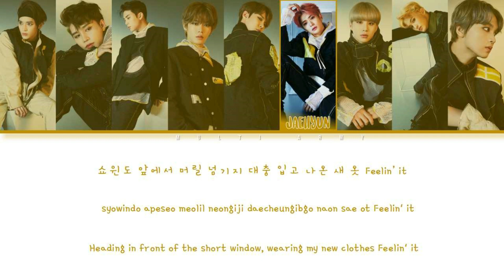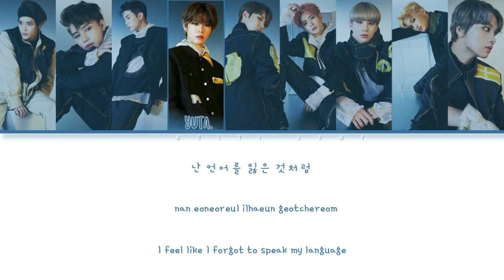NCT 127 (엔시티 127) - FOOL (아 깜짝이야) (Color Coded Lyrics Eng/Rom/Han/가사)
All Rights Administered by SM Entertainment. Please watch it on HD for more clearer view.

• Artist: NCT 127
• Song: FOOL
• Album: NCT #127 WE ARE SUPERHUMAN - The 4th Mini Album
• Released: 05/24/19

• Members: Taeyong, Taeil, Johnny, Yuta, Doyoung, Jaehyun, Jungwoo, Mark, and Haechan
• Bias: Johnny

English: Puno Autopop
Hangul: Genius